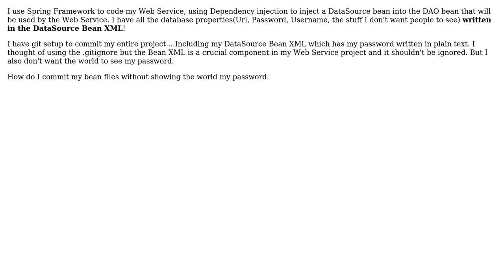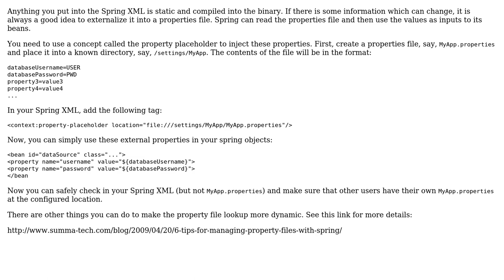Database Password problem when using GIT to manage project that uses Spring to initiate Datasource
Software Engineering: Database Password problem when using GIT to manage project that uses Spring to initiate Datasource

With thanks & praise to God, and with thanks to the many people who have made this project possible! | Content (except music & images) licensed under CC BY-SA | Music | Images & others | With thanks to user metacubed user Louis Hong and the Stack Exchange Network Trademarks are property of their respective owners. You are responsible for your own actions.